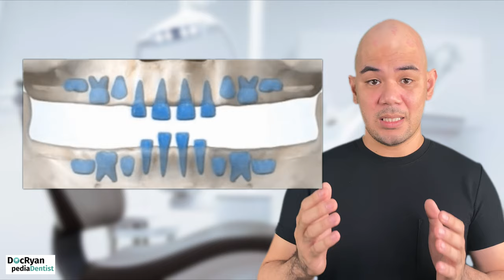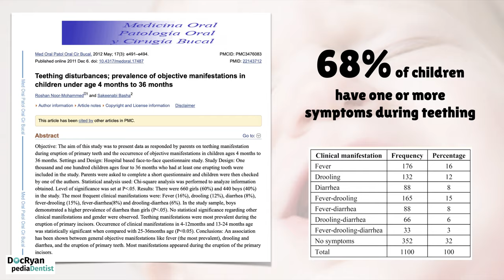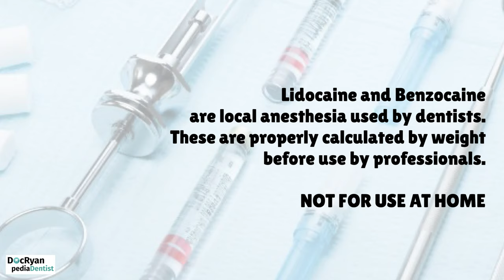Teething o Nag-Ngingipin si baby? Ano ang mga dapat gawin?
Nag-aalala ka ba sa baby mo dahil simula nang tumubo ang mga ngipin nya cranky sya at hindi kayo pinapatulog? May iba ka pa bang napunang sintomas simula nang nagngipin si baby?

Sa video na ito tatalakayin natin ang mga expected na sintomas sa mga baby na nagngingipin at kung ano ang mga dapat gawin at hindi dapat gawin!

Our clinic is Kidsmile Dasmariñas and Kidsmile Imus